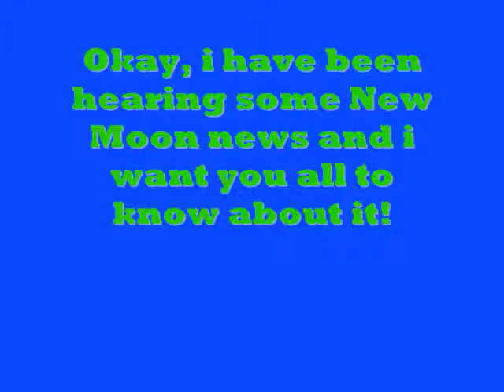The latest new moon news! The twilight sequal!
hey guys!
i just want you to know about all the latest twilight news.
comment and tell me what you think about the cast smoking.